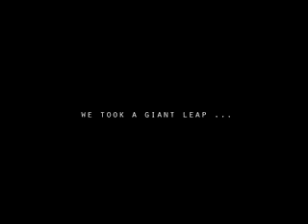Rückkehr zum Mond - Moon Return Video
Die NASA Animation über das Constellation-Programm.

Im Rahmen des US-amerikanischen Constellation-Programms der NASA sollen 2019 Menschen zum Mond fliegen und schließlich im Jahre 2037 auch zum Mars und weiter entfernten Zielen reisen, um das Sonnensystem zu erforschen.

Die NASA gab am 4. Dezember 2006 bekannt, dass eine ständig besetzte Mond-Basisstation in Planung sei. Als Starttermin wurde 2020 und als Termin für die Fertigstellung 2024 genannt. Man wolle mit Partnern anderer Nationen zusammenarbeiten.

The NASA animation about the constellation program.

Constellation is a NASA program with the stated goal of gaining significant experience in operating away from Earth's environment, developing technologies needed for opening the space frontier and conducting fundamental science.

NASA plans to develop a host of spacecraft and booster vehicles in order to replace the Space Shuttle and return astronauts to the Moon and possibly send them to Mars.